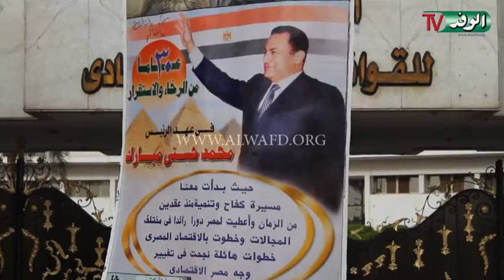أبناء مبارك يحتشدون أمام المعادي العسكري للاحتفال بذكري أكتوبر